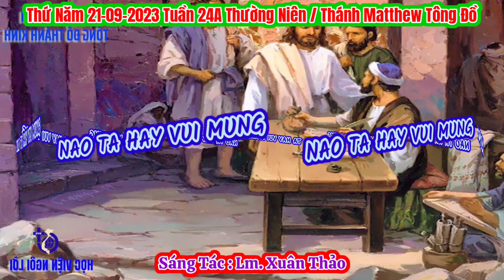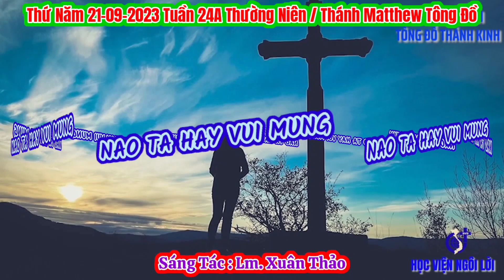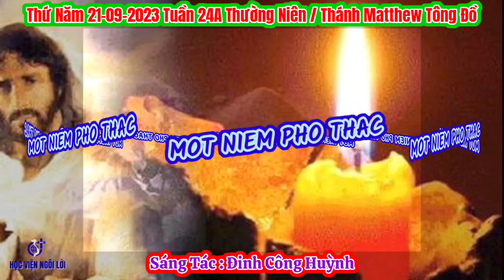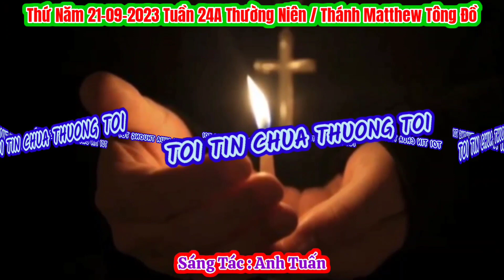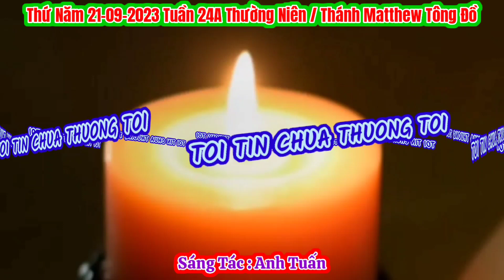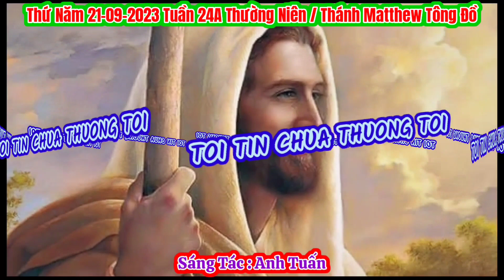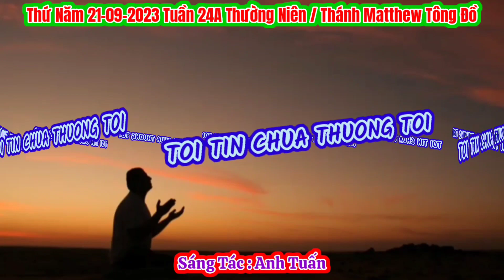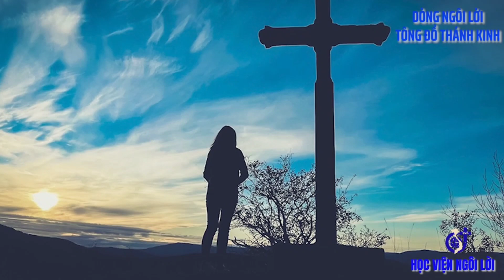(VN) Thứ Năm 21-09-2023 Tuần 24A Thường Niên / Thánh Matthew Tông Đồ